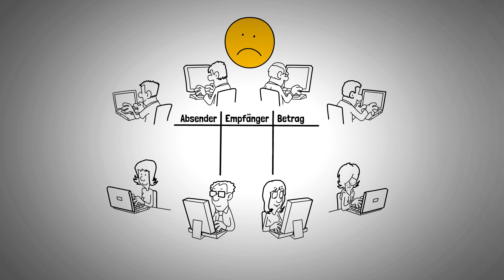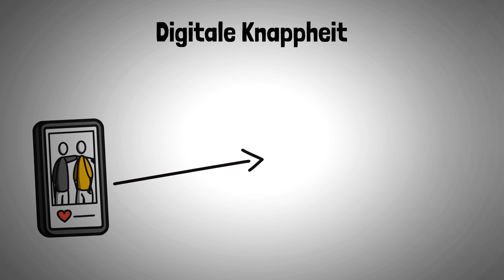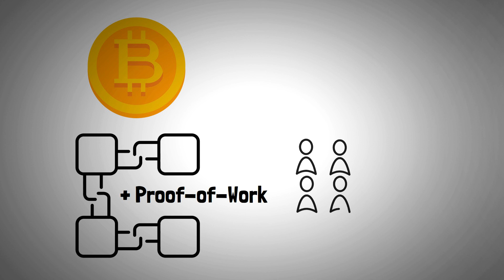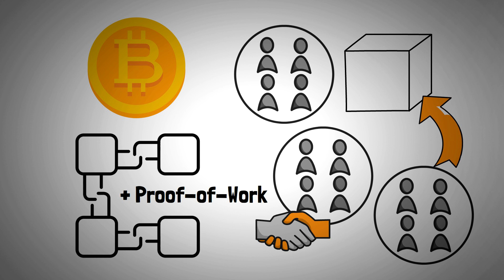Die WAHRE technologische INNOVATION von Bitcoin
Das Wort "Blockchain" wurde zum grössten Modewort in der Welt der Kryptowährungen. Auch Bitcoin basiert auf der neuartigen Blockchain Technologie. Die wahre Innovation ist aber eine ganz andere: Die Erfindung von digitaler Knappheit und die Lösung des Double-Spending-Problems. Warum es sich hierbei genau handelt? Das erfährst du in diesem Erklärvideo. Begleite uns heute auf der spannenden BitcoinReise!

Wir kaufen Bitcoin mit der Schweizer Relai App. Spare mit unserem Code BITCOINREISE 0,5% auf die Gebühren:

Wir nutzen zur Aufbewahrung von Bitcoin die Hardware-Wallet BitBox02 vom Schweizer Unternehmen Shift Crypto AG:

Du möchtest mehr über die Grundlagen von Bitcoin erfahren und weitere Erklärvideos sehen?